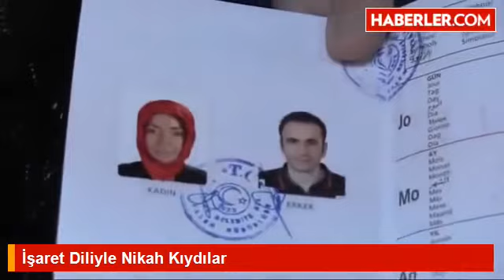İşaret Diliyle Nikah Kıydılar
Ordu'da işitme engellilerin aşkı, işaret diliyle kıyılan nikahla evliliğe dönüştü.

 Ordu'da işitme engelliler, işaret diliyle kıyılan nikahla dünyaevine girdi.

NİKAH AKDİ İŞARET DİLİYLE ANLATILDI

Bir süre önce tanışan ve ikisi de işitme engelli olan Samsunlu Selma Aydemir (36) ile Ordulu Nedim Korkmaz (36), hayatlarını birleştirmeye karar verdi. Bunun üzerine aileleriyle Altınordu Belediyesi Evlendirme Memurluğuna gelen çiftin nikahını, Altın ordu Belediye Başkanı Engin Tekintaş kıydı.

İŞARET DİLİYLE "EVET" DEDİLER